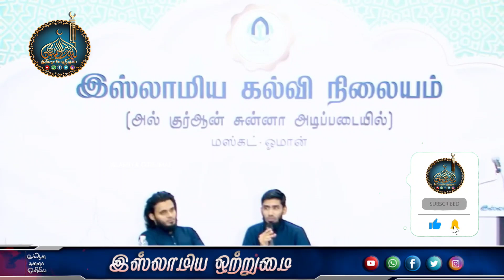சாலிஹான பிள்ளைகள் உருவாக வேண்டுமா_ᴴᴰ┇MOULAVI ABDUL BASITH BUKHARI┇Islamiya Otrumai┇